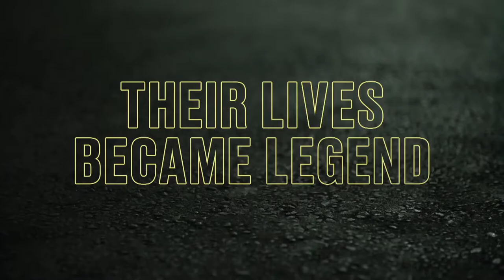Unsolved USA Trailer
Unsolved: The Murders of Tupac and The Notorious B.I.G. is a scripted true crime serial that chronicles the two major police investigations by LAPD Detective Greg Kading (Josh Duhamel) into the murders of Tupac Shakur (Marcc Rose) and Biggie Smalls (Wavyy Jonez).